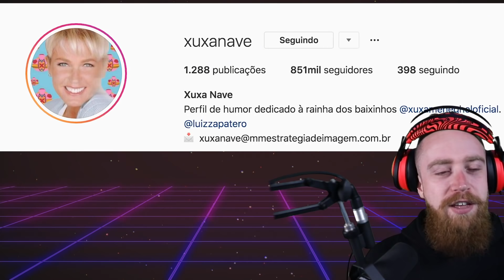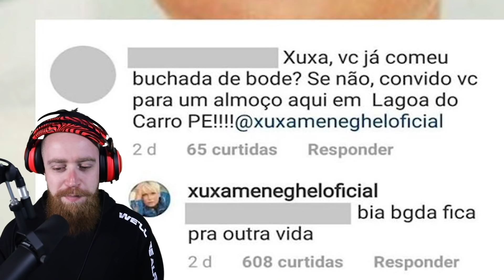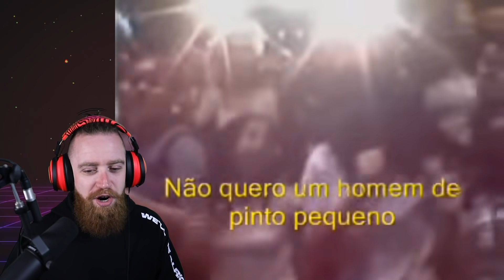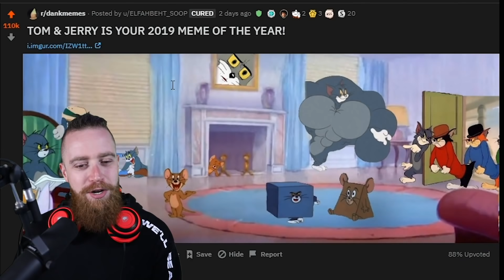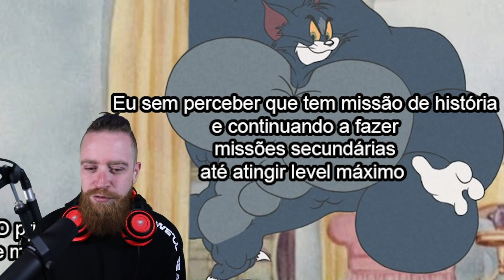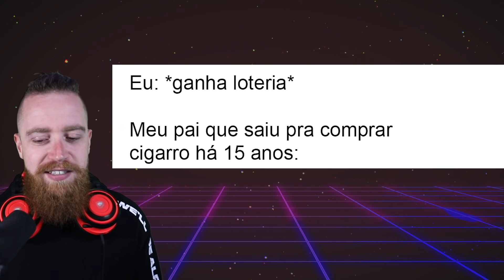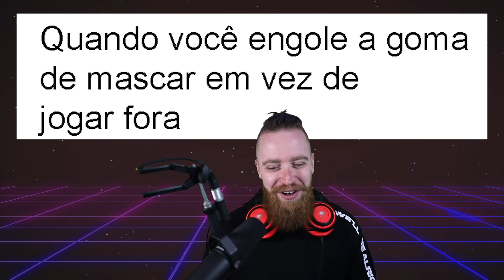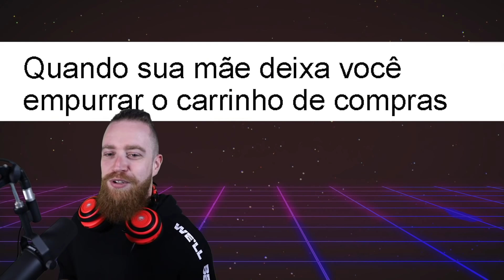a XUXA precisa ser PARADA! // Meme-Feira #08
OLÁ BAIXINHOS!!! quem mais acha que a Xuxa precisar ser parada? pois eu não